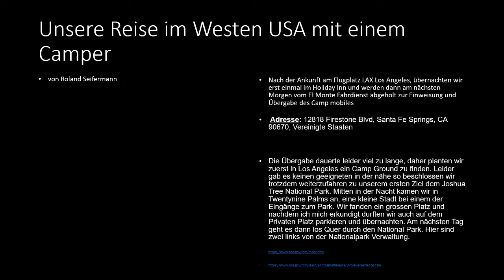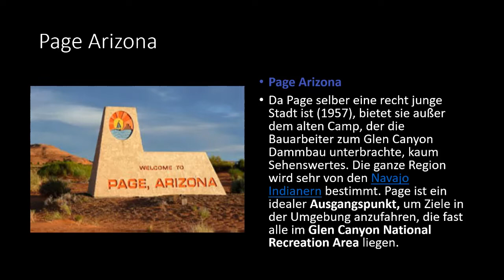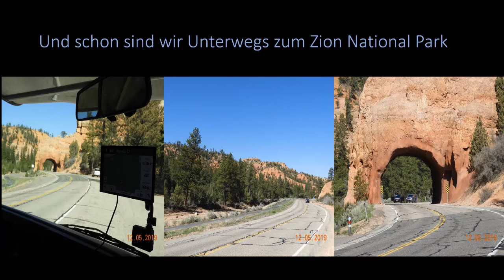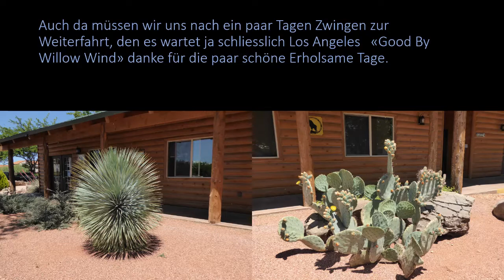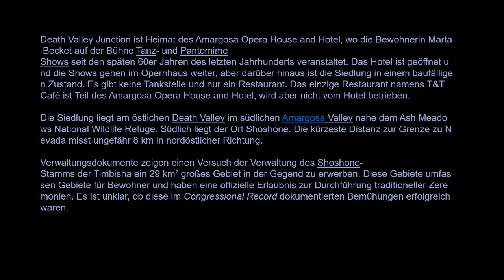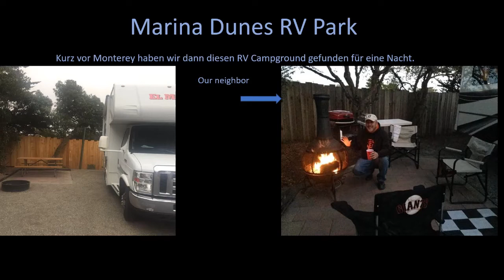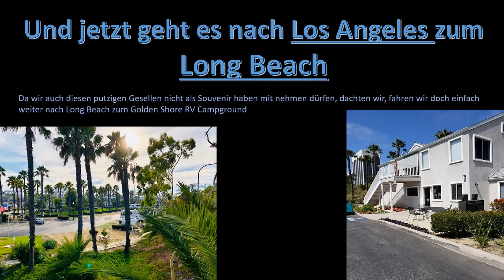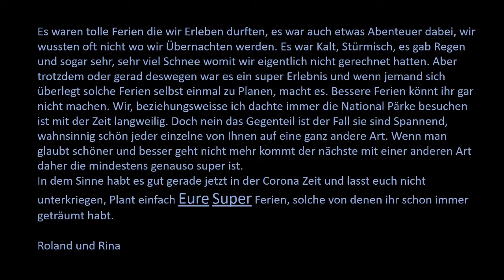Amerika Reise Fertiger Buchfilm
Amerika Reise